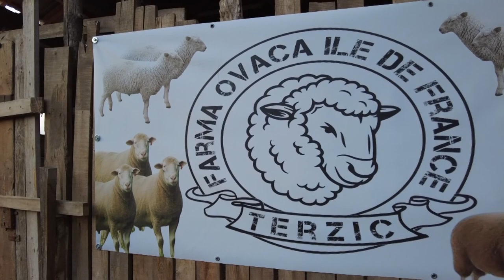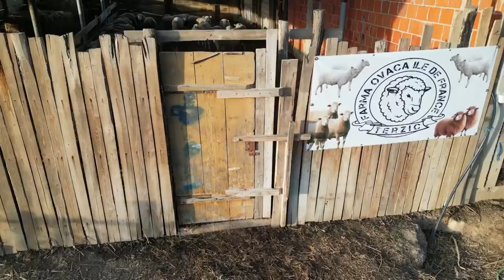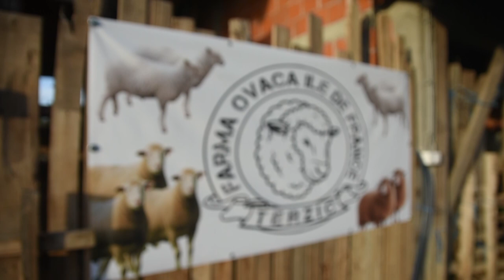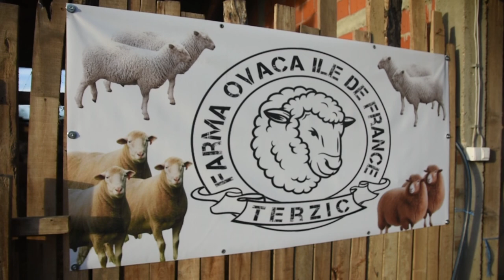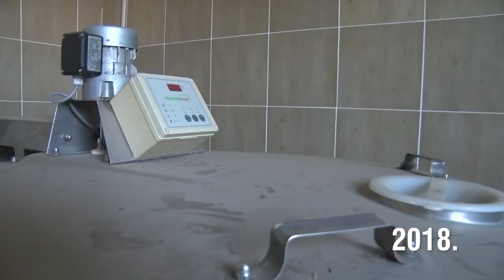Poljoprivredna emisija Farma 1143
U 1143. epizodi emisije Farma dobićete odgovore na sledeća pitanja:
Kako izgleda život u jednom sremskom selu?
Zbog čega je uzgoj šampinjona postao noćna mora za domaće poljoprivrednike?
U kakvom raspoloženju proizvodnu godinu završavaju srpski proizvođači jabuka?
Zašto je Il de Frans rasa ovaca pravi izbor za jednog farmera iz okoline Topole?
Facebook: Farma emisija o poljoprivredi